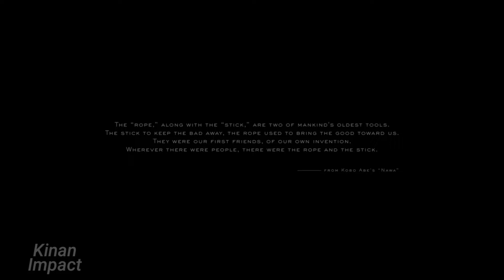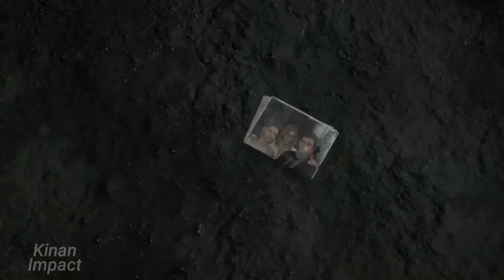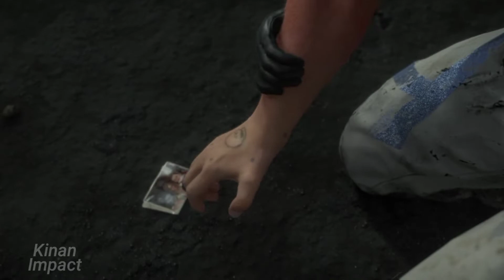Death Stranding | Prologue: Porter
Death Stranding Walkthrough part 1. No Commentary. Difficulty: Normal

Death Stranding is an action game developed by Kojima Productions. It is the first game from director Hideo Kojima and Kojima Productions after their split from Konami in 2015. It was published by Sony Interactive Entertainment for the PlayStation 4 in November 2019 and by 505 Games for Windows in July 2020. A director's cut version was released for the PlayStation 5 in September 2021, followed by a release for Windows in March 2022